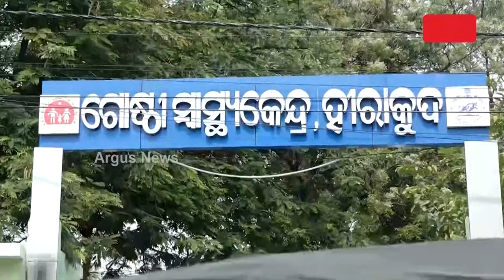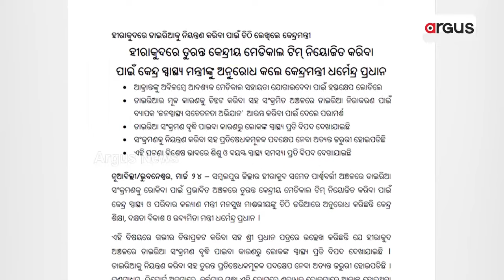ହୀରାକୁଦରେ ଅଣାୟତ୍ତ ଝାଡ଼ାବାନ୍ତି ସ୍ଥିତି || Health Problem || Hirakud || Sambalpur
ହୀରାକୁଦରେ ଅଣାୟତ୍ତ ଝାଡ଼ାବାନ୍ତି ସ୍ଥିତି । 170ରୁ ଅଧିକ ଆକ୍ରାନ୍ତ, 2 ଜଣଙ୍କ ମୃତ୍ୟୁ । ଦୂଷିତ ପାଣି ପିଇ ଯାଉଛି ଲୋକଙ୍କ ଜୀବନ । ରାଜ୍ୟବାସୀଙ୍କୁ ମରଣ ମୁହଁକୁ ଠେଲୁଛନ୍ତି ବିଜେଡି ସରକାର । ବିଶୁଦ୍ଧ ଜଳ ଯୋଗାଣ ଅପରାଗତା ଲୁଚାଇବାକୁ କେତେ ଦିନ କରିବେ ମିଛ ପ୍ରଚାର ।